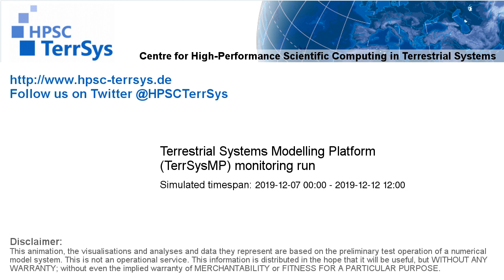TerrSysMP monitoring run 2019-12-07 - cloud cover - Europe (132h)